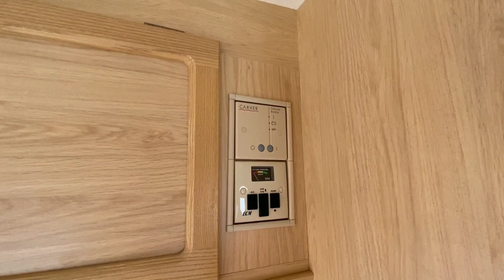Abbey Stafford County - английский караван для 6 человек 1999 года выпуска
На площадке Go Camper представлен прицеп Abbey Stafford County

Краткое описание планировки прицепа:
Английский караван с двумя спальными зонами, которые могут разместить до 6 человек. Впереди прицепа диваны/кровать, в середине — кухня и совместный санузел, в задней части — кровать со вторым ярусом. В караване для комфортного отдыха уже есть отопление и бойлер

Технические характеристики:
Модель: Abbey Stafford County
Год выпуска: 1999
Страна: Англия
Количество осей: 1
Размеры снаружи: 6.40 м x 2.20 м x 2.65 м
Размеры внутри: 5.13 м x 2.02 м x 1.95 м
Максимальная масса: 1040 кг
Количество спальных мест: 5-6

Дополнительная информация:
· Система отопления: Carver (работает от газа и 220в)
· Система подогрева воды (работает от газа и 220в)
· Кухня: плита газовая, мойка, холодильник Electrolux
Размер спального места впереди прицепа:
— 1.99 м х 1.90 м — кровать
— 0.70 м х 1.90 м — диваны
Размер спального месте сзади прицепа:
— 1.99 м х 1.20 м — нижний ярус
— 1.99 м х 0.55 м — верхний ярус

Адрес площадки: г. Санкт-Петербург, пр. Энергетиков, д.59